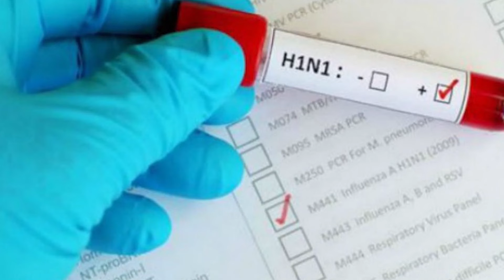¿Se adelantó la circulación del virus que produce la gripe?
En esta oportunidad dialogamos con el Dr. Miguel Díaz, director del Hospital Rawson. Según indicó, la circulación de este virus en Argentina está siendo “más precoz” que otros años.
Además, explicó que el virus de la gripe comparte la misma forma de transmisión, manifestaciones clínicas y formas de prevención que el Covid-19. Por eso sería de suma importancia hablar de influenza.
Por otro lado, indicó que es difícil diferenciar la gripe de otros virus respiratorios.